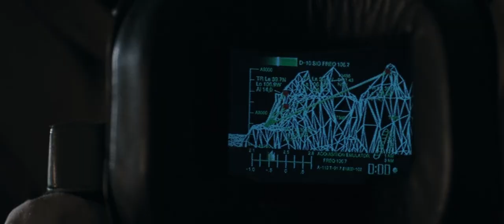CLIFFHANGER REMASTERED (1993) Trailer #1- Sylvester Stallone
FAN MADE

Production company
Carolco Pictures
Le Studio Canal+
Pioneer Corporation
RCS Video
Distributed by TriStar Pictures

Composer: Henri Vartio
Track: Fallen Stars
Album: Dark Beginnings Vol. 3